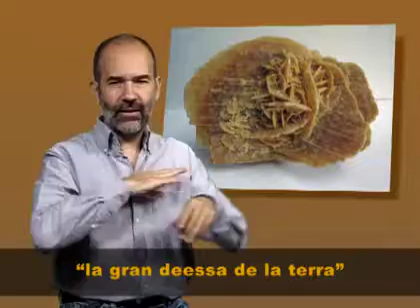2 Terra, rosa del desert. Locució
La terra com a rosa del desert